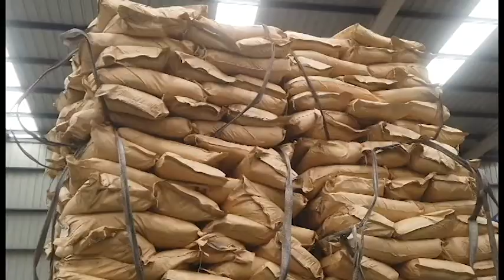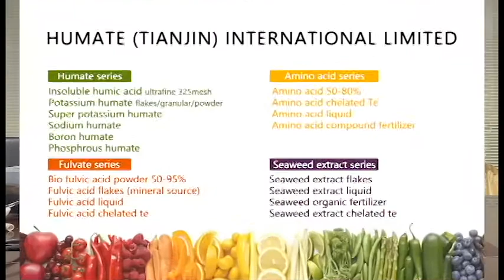Leonardite/Lignite Soruce High Humic Acid with Fulvic Acid 100% water soulbe organic fertilizer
Potassium Fulvate is Humic Acid+ Fulvic Acid+ Potassium and it is a kind of plant growth agent and improving soil condition. It is highly soluble product with a very fine fracture of mineral compounds, easily assimilated by plants.

BENEFIT

1.Greatly increase the soil fertility, epscially mixed with Urea, DAP, MAP,MKP, with faster and abvious effect.
2.Increase the organic matter of soil and improve soil structure, accordingly largely promote the beffering powder of soil.
3.Regulate PH of soil.
4.Create good living environment for microbial mass.
5.Promote the development of chlorophyll sugars and amino acids in plants and acid in photosynthesis.
6.Promote seed germination in short time, greatly increase harvest and fruits quality.
7.Greatly increase plants capability counter stress and disease.